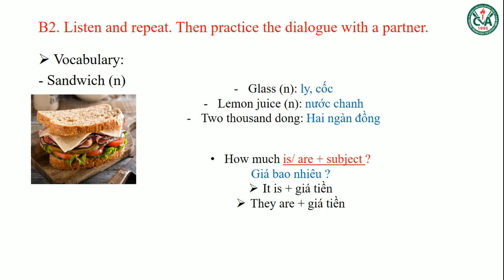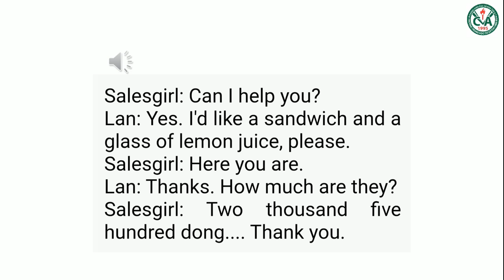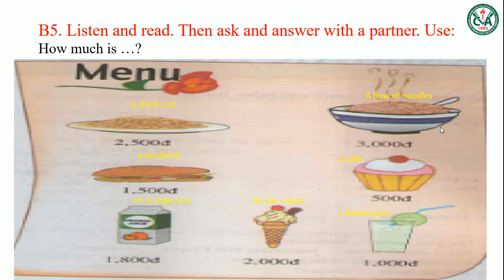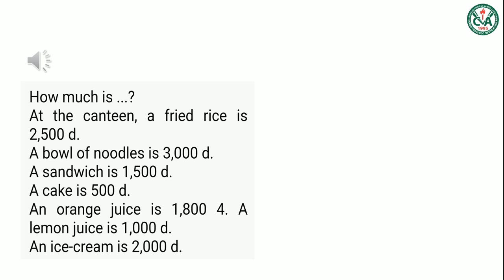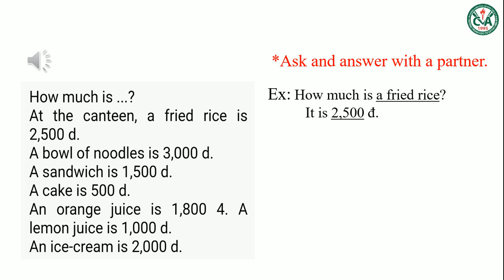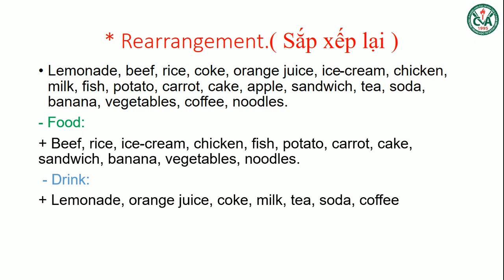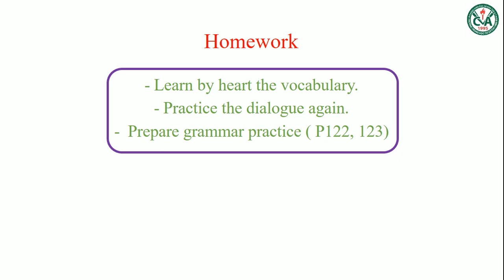TIẾNG ANH 6 (Tuần 6 / HK2) - Unit 11 - B2, B5